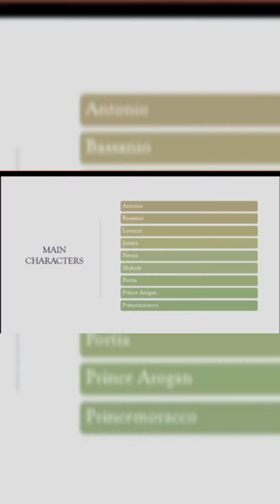merchant of Venice